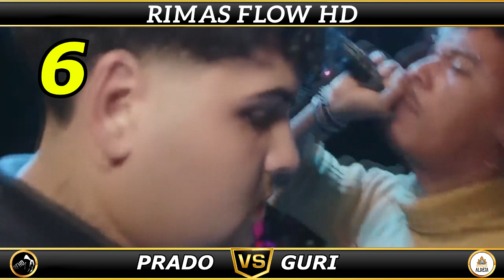TOP 9 ENGATOU NO TEMPO CERTO DO BEAT